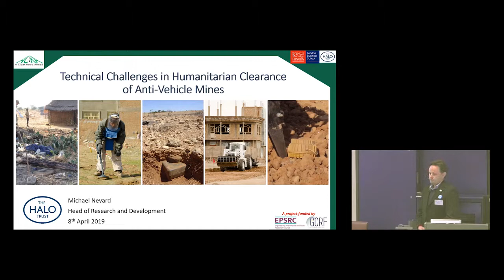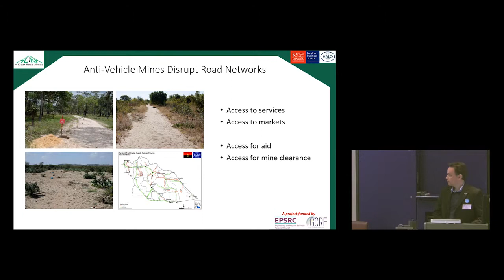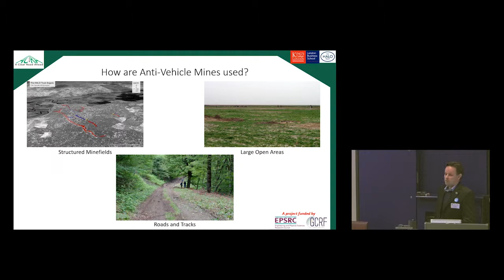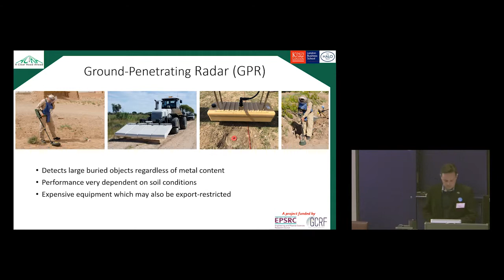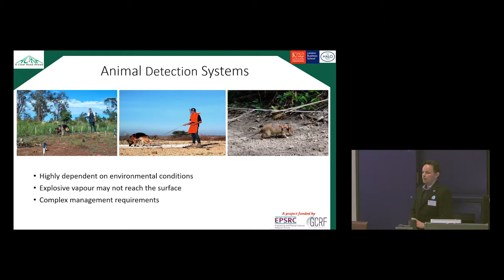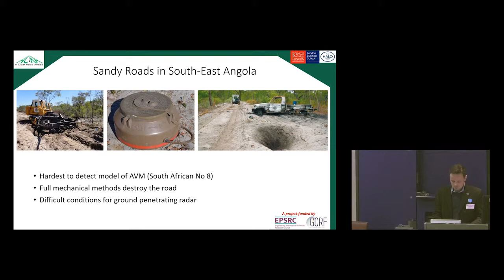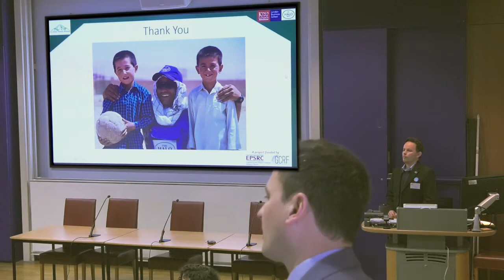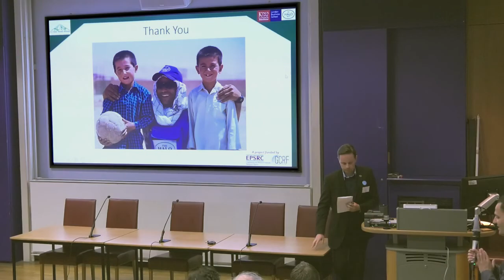ACRA Workshop - Technical Challenges in Humanitarian Clearance by Michael Nevard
Technical Challenges in Humanitarian Clearance of Anti‐Vehicle Mines (AVM’s)

Presented by Michael Nevard, The HALO Trust

The aim of this one-day event is to disseminate research findings from the ACRA EPSRC-funded UK project, “A Clear Road Ahead - Developing a Combined Technological and Socio-Economic Approach to Freeing Affected Communities from Anti-Vehicle Landmines” to relevant research communities, stakeholders, and the general public. It will also serve as a forum to promote transdisciplinary interactions between communities with different backgrounds but one common goal, to clear the world from land mines.
The ACRA Research project is a collaborative, multidisciplinary project between the Department of Informatics and the African Leadership Centre at King’s College London, the London Business School, and The HALO Trust. The project proposes to improve technological solutions for clearing anti vehicles mines alongside a methodology for examining cultural, political, and socio-economic factors that can influence the demining process. This joint approach is implemented for the first time through close collaboration of experts in respective areas, and is critical for the deployment of demining technology for the greatest benefit in the shortest possible time.
The workshop will bring together various stakeholders and end users, mine action policy and technical experts in regions affected by land mines, representatives of donor countries, development aid organizations, and academics. The programme includes a series of talks and a panel discussion by world-leading actors in humanitarian demining.